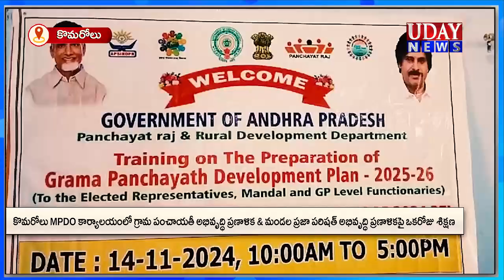కొమరోలు ఎంపీడీవో కార్యాలయంలో GPDP పై ఒకరోజు శిక్షణ